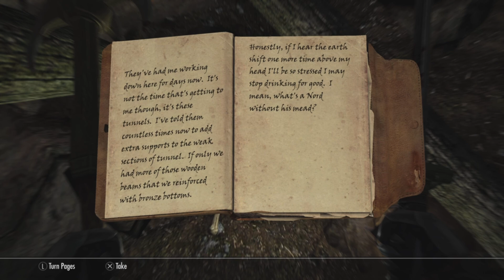Skyrim Part 15 - Bandits Are Embarrassing